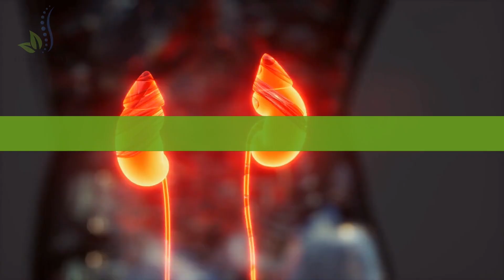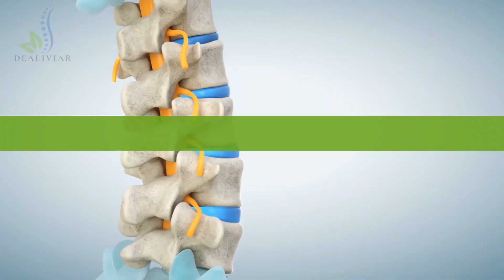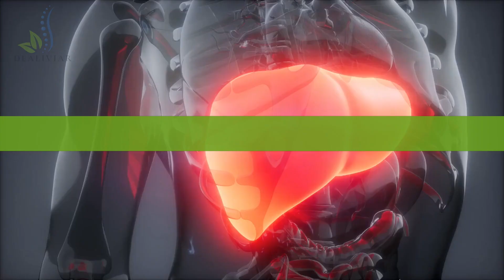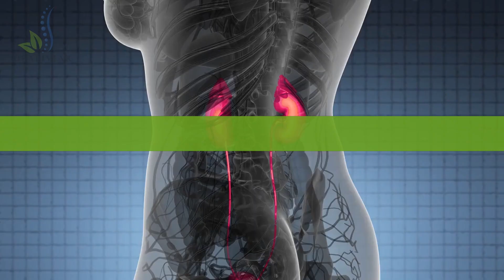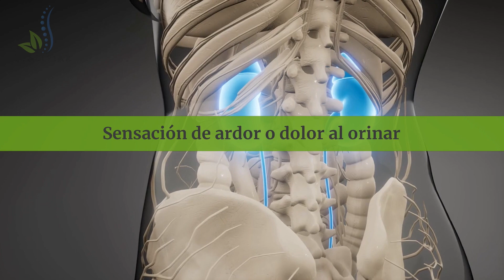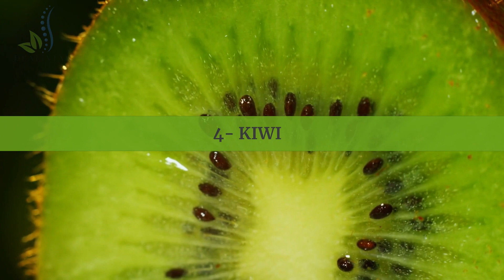😱 REMEDIO Casero Para SANGRE En La ORINA - 10 Tratamientos NATURALES Que te Salvarán [DEALIVIAR]👈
👉 DESCUBRE cuántos Kilos necesitas Perder para estar bien en tu Piel y con una Salud Máxima o también puede interesarte

🔥Alivia el dolor lumbar🔥

Alivia el dolor lumbar en menos de 1 semana con ejercicios sencillos y prácticos que solo te tomaran 5 min al día, evitando que llenes tu cuerpo con químicos farmacéuticos

🟢¿te gusta la lectura? lee completo aquí🟢

¿te preocupa ver sangre en la orina?

¡No entres en pánico!

Este video te mostrará cómo usar remedios caseros simples para tratar este problema.

Discutiremos las causas de la orina con sangre y cómo algunos ingredientes naturales pueden ayudar a reducir su aparición.

Además, obtén consejos para prevenir futuros episodios y llevar un estilo de vida más saludable.

Deja de preocuparte por la sangre en la orina:

¡mira nuestro video ahora para obtener consejos fáciles de seguir sobre cómo resolver este incómodo problema!